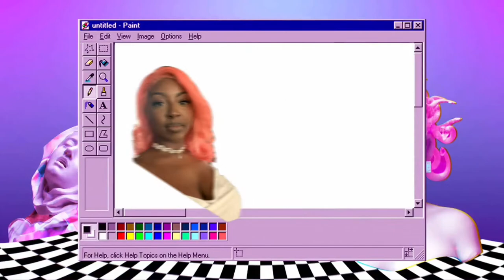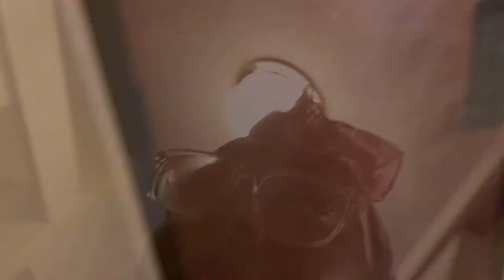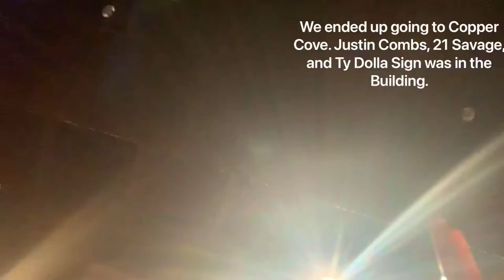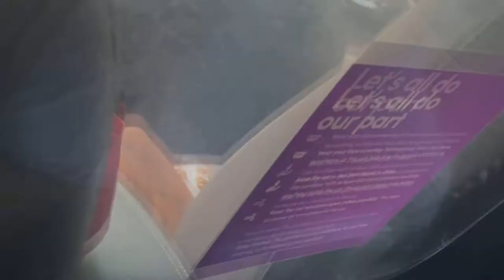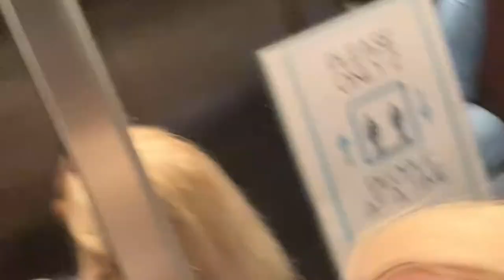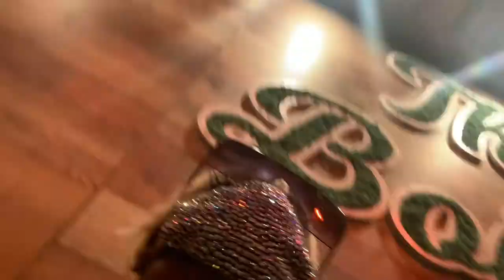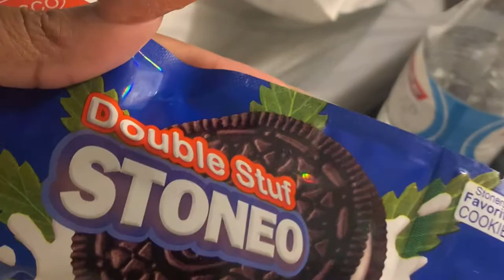Super Lit Atlanta Vlog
Come follow us through our journey in Atlanta!